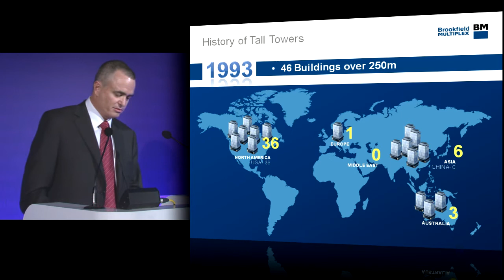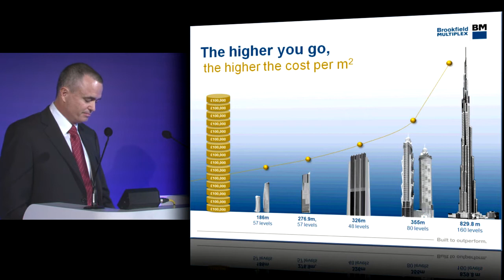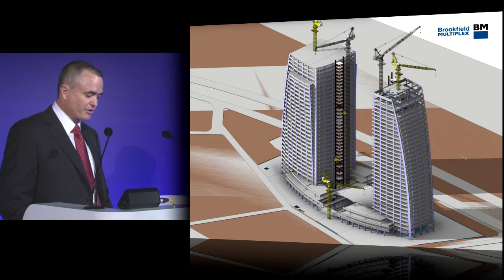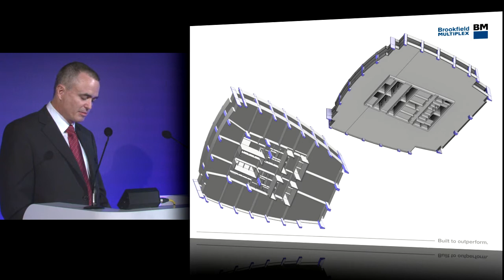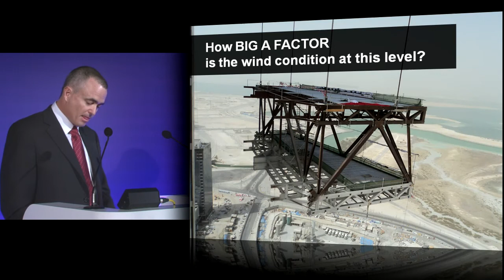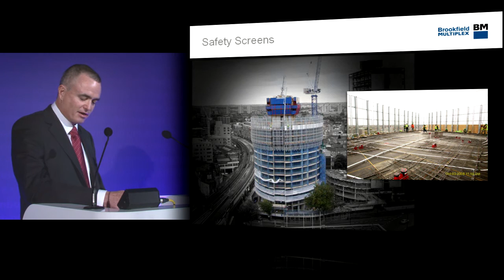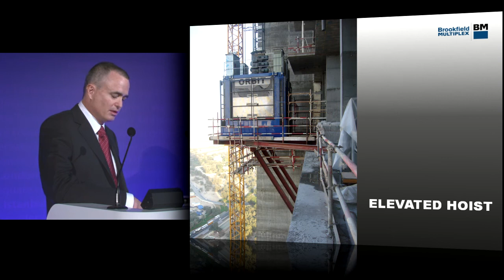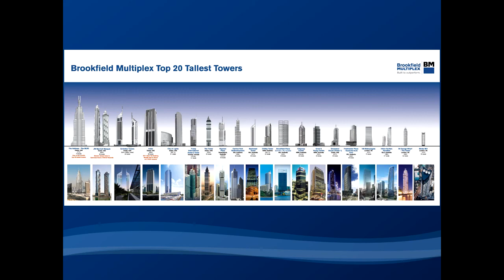CTBUH 2013 London Conference - Geoff Pontefract, "High-rise Construction over the Past 20 Years"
June 12, 2013. London, UK. Construction technologies and techniques over the past 20 years have dramatically changed allowing us to build towers today that could never have been dreamt of in the past. In recent years, the majority of tall towers have been built in new and developing cities, however, their success and high quality designs are now being incorporated in a positive way into the older and more developed cities of the world. With European skylines set to change in the coming years, innovative ideas and lessons learnt from constructed high-rise towers around the world will ensure we can design and build tall towers efficiently and safely.